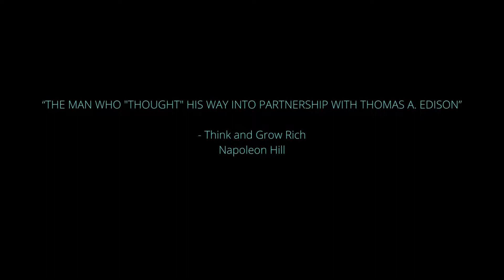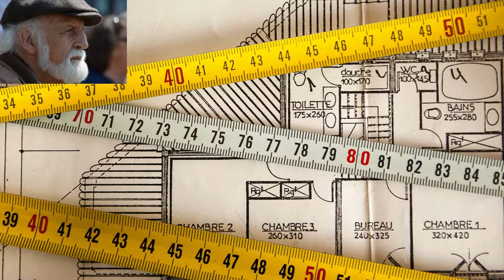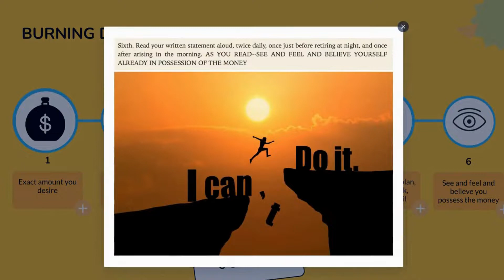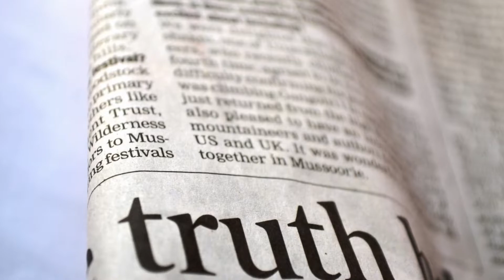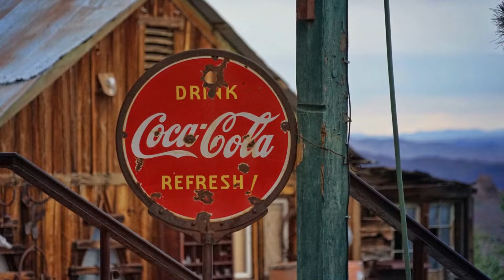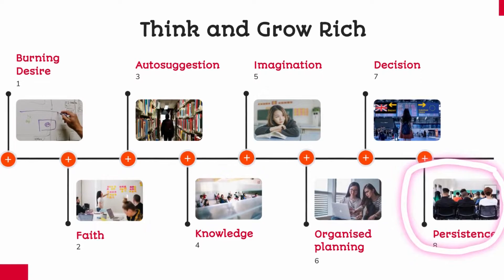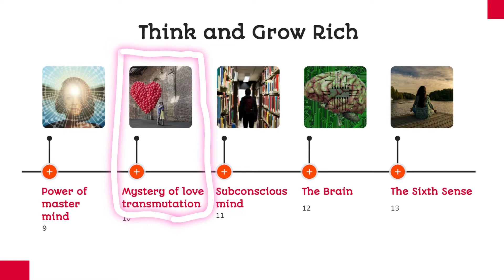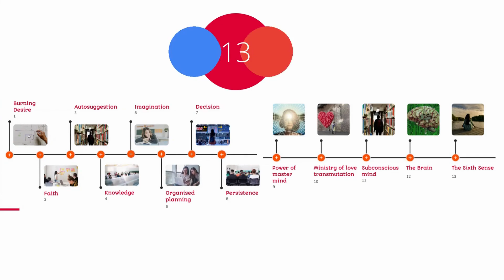[Summary] Think and Grow RICH | SECRET for the success of Coca-Cola, KFC & Ford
How can I become rich?
SECRET for the success of Coca-Cola, KFC & Ford
Story of Coca cola, KFC, Ford
Coca Cola, KFC, Ford success story
Best seller book think and grow rich
Napoleon Hill

Principal Number Nine Power of Master Mind Napoleon says what we do with the Group of People Most Time SpendOrei Take Personality is what I am not willing to agree, but we do the people around us.Also Light Minded People should be with Falls to People with those who anchor youAlso near and all of you are working together for a goal to share the knowledgeThat means we can achieve much more if we work together to achieve alonePrincipal Number Ten History of Love Transmutation History of Love means an energyNapoleon is about 40 years old in Successful PeopleThere will be people because they can only convert the Love Design in Project EnergyTo beEnergy in love craze is very powerful that we can't control it some peopleSo Napoleon's opinion is that meditation is the only way to turn this energy towards your goalNumber Leven The Subconscious Mind Our thoughts will feel ourPositive, however, is an Experience store regardless of negative MindTypes of Positive Negative Emotions are negative and our involvementAuto Satish has to follow positive emotion to sub -consciousness in the MindSomething is only that means positive negativeIf the emotion is sent to the sub -conscious mind, Netrang will go from thereIn both of these we should always try to have FPDDPrincipal number one the brain is our brain named GlanambelPrincipal number one the Brain compares our brain with a radio stationTrain works like a receiver our relatives who make friends with friendsThe Sub -Conscious Mind works like the Sending StationSixt Sense that combines friends in our thoughtsNapoleon says that only those who follow the principal understand Sixth SenseWe can master it through meditationNapoleon explained that it is a Sixth Sense to predict the difficulty and preparing the right plan for itFinally, who will follow this fellow principal they are definitely their dreamsTarel we need to be so great if we want great peopleAnd moreThis is the story of the insurance sales personBarbie's uncle started to buy one of the drilling mission to make goldineGold did not come after trying how muchHe sold but he was very cleverly approached the mining engineer and took him to MineThe engineer said that there were a few calculations and that there were gold deposits at a distance of three feet from the dugThe person who became a billionaire was the uncle's wrongdoing that the last time he did not tryNapoleon Health says that this story is not even taken when we get small obstaclesLeaving in the middle of the work is not good to try until the end we need to change our thinking tendencyThe effect helps our success from BHALE 1 in this book 1There are first principle and means you thinkTry to win how many disturbances should be achieved anywayThis is the same Morning Desire given to the video to be perseveredKarthik is his enemyNapoleon gave good examples of this Famous ComedianOne day he was a day when he had a leg around a front studiosWhen the dream came to an act of dollars to act in the dream, wrote it on a paper on his own and raised it every morningMotivated in front of any of the hard work was thought to have been done beforeThis movie has made money he thinks as much as he thinksPrincipal number is not enough for four knowledge dreamsOne of the two types of knowledge is General Knowledge Second Specialized Knowledge

ప్రపవర్ ఆఫ మైండ్

desire
faith
auto suggestion
specialized knowledge
imagination
organized planning
decision
persistence
power of the master mind
the subconscious  mind
the brain
the sixth sense
how to outwit the six ghosts of fear